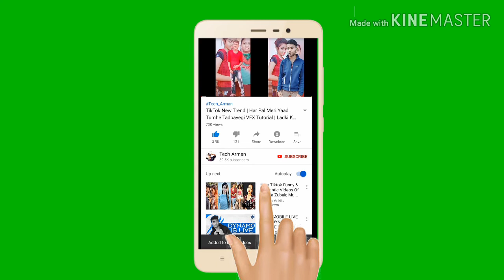Subscribe intro /Subscribe mobile frame green screen video /New green screen video / Mr. Raju bhai